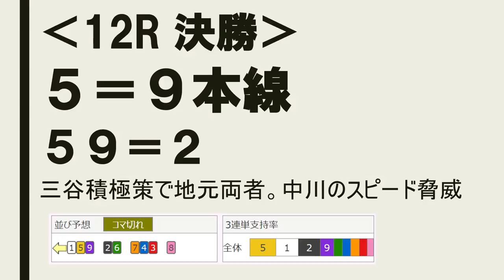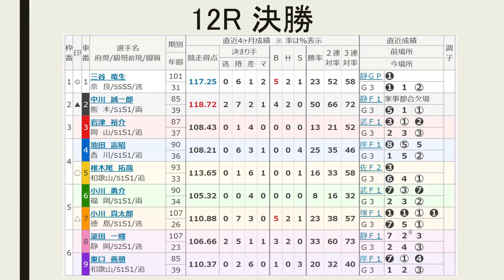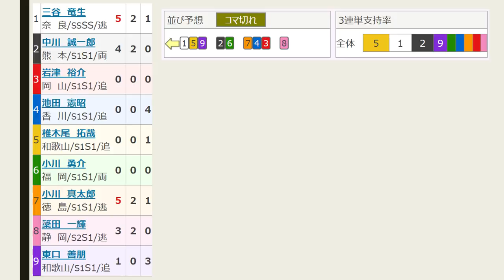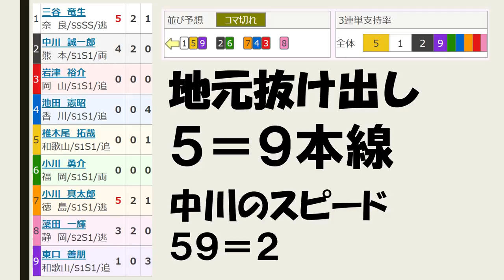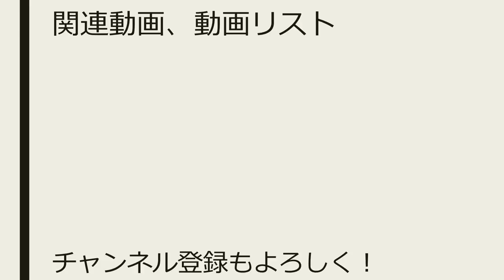【競輪予想 】G3 和歌山記念 最終日 決勝戦【Keirin 2019.01.14】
12レース　Ｓ級決勝
(3)岩津裕介　岡山87期
(4)池田憲昭　香川90期
(5)椎木尾拓哉　和歌山93期
(6)小川勇介　福岡90期
(7)小川真太郎　徳島107期
(8)簗田一輝　静岡107期
(9)東口善朋　和歌山85期

（1）三谷－（5）椎木尾－（9）東口
（7）小川真－（4）池田－（3）岩津
（8）簗田
（2）中川－（6）小川勇

三谷が積極策で地元勢抜け出し。中川のスピード脅威